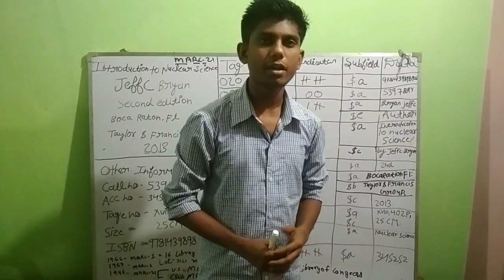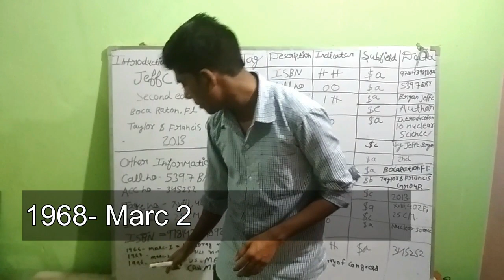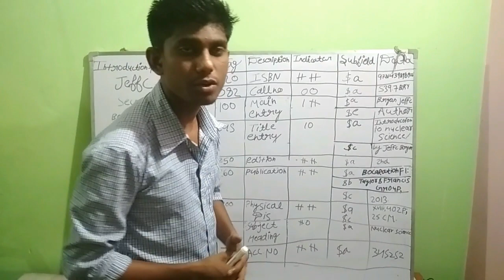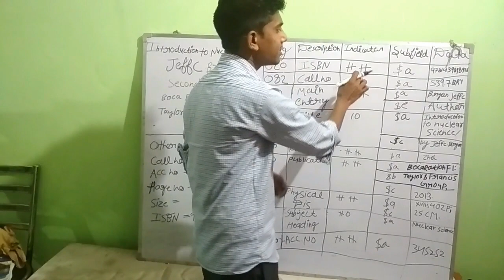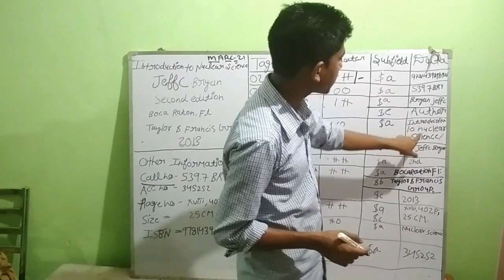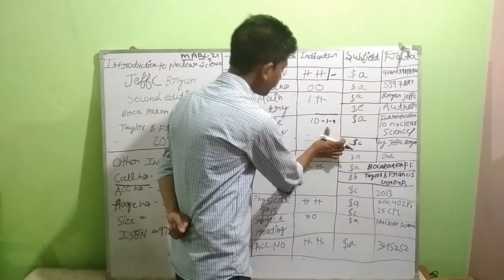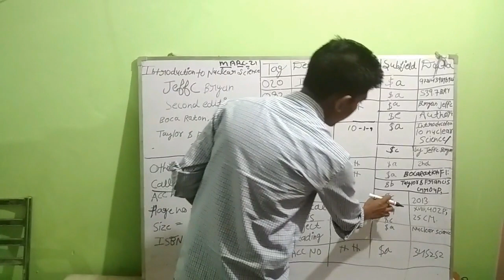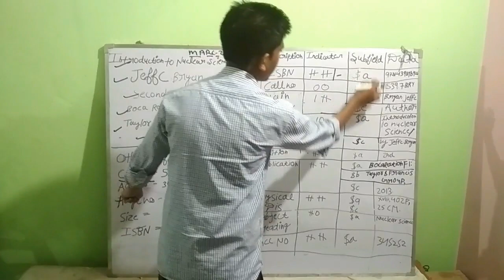MARC 21#क्टालोगिन#By Usman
# Marc-21 pdf

Is video main jo question paper ko slove kiya gya hai uska link description main hai.
Is Video Main Apne Marc-21 ki cataloguing ko bnana sikha ki kaise cataloguing karte  hai.
Isme apko Marc -21  k kuch basic tag bhi diye huye hai ap us tag ko follow kre or diye gye question ki infroamation ko fill kare us tag k according.
Exam Main marc21 ki jo table hai wo bni hui milegi bs apko usme tag, description, indicator subfield or data put krna hota hai.